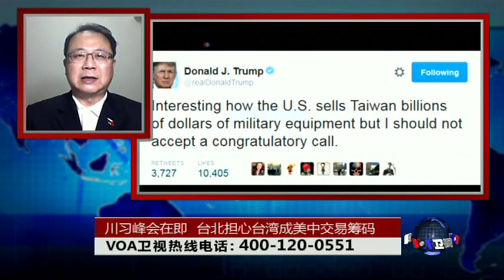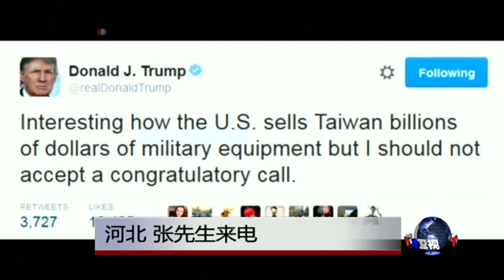时事大家谈：川习峰会在即，台北担心台湾成美中交易筹码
就在美中双方紧锣密鼓筹备川习峰会之际，台北驻纽约经济文化办事处副处长苏瑞文投书纽约时报，强调将台湾视为要求中国大陆对朝鲜采取强硬措施的筹码是相当危险的做法。这位台北官员在题为“台湾观点”的文章中指出，利用台湾作为美中讨价还价筹码，不仅破坏台湾关系法，也向外界传递美国为交易牺牲盟友的错误讯息，势必损害美国在亚洲的信誉。川普当选美国总统以来，在不同场合谈论过“一个中国”的问题，但各界对于台湾筹码或棋子的怀疑始终挥之不去。台湾官员为什么在这个时间点以这种直率的方式提出这个问题？川普总统会不会以台湾为筹码与北京做交易？一旦美国这样做，会导致何种后果和影响？